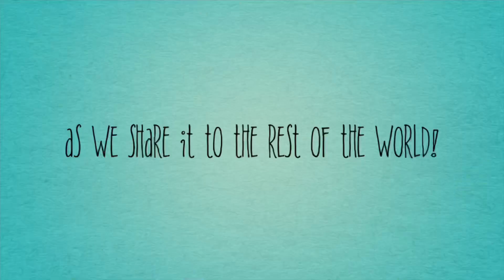WELCOME TO MY WORLD | Jolan Villalobos | Channel Trailer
I’ve always loved to treasure every moment in a photo... so why not through a video? 🎥
I am very excited to share these moments with you of places I go here and the simple life in the province, things that I do and inspire many people.